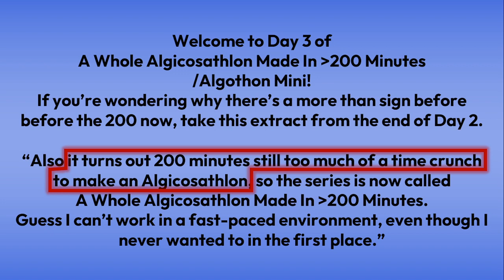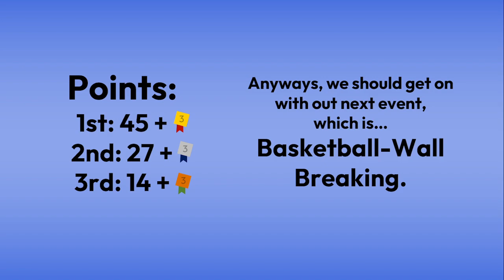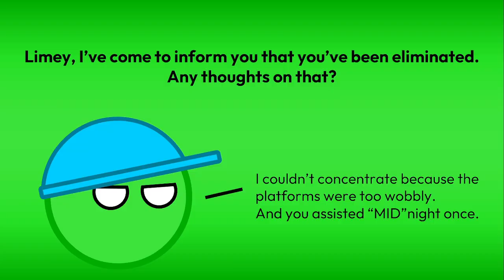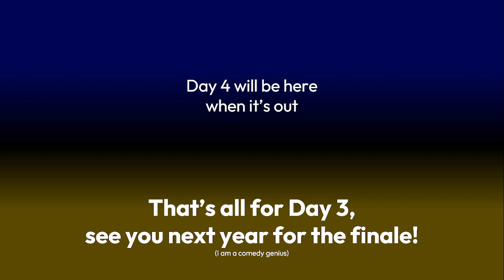A Whole Algicosathlon Made in 200 Minutes / Algothon Mini S1 - Day 3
Duckgroove is officially in Etterna now. (i couldn't think of a description)

Mario Kart Wii - No Trophy For You!